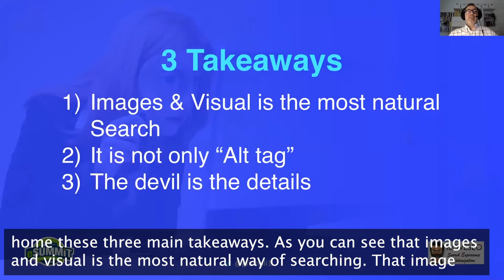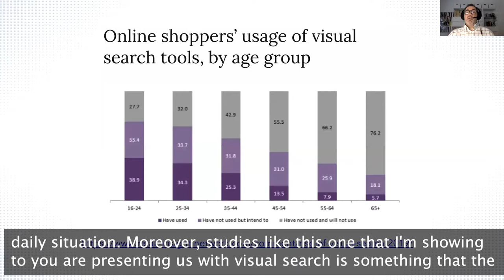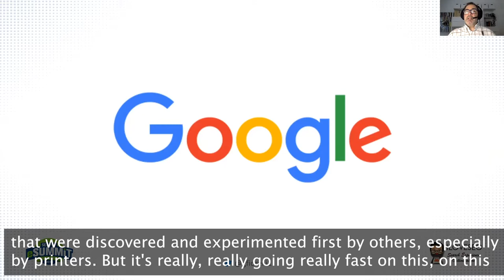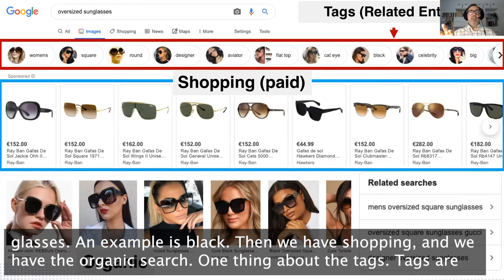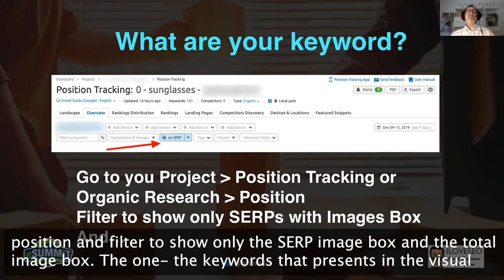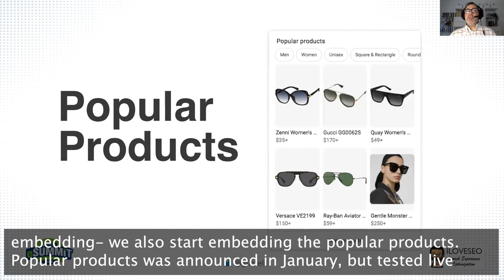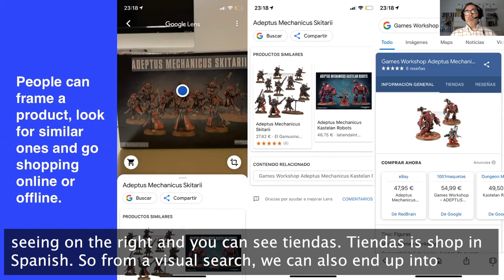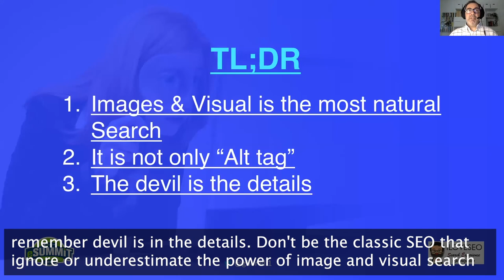Learn SEO for Images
SEO for Images; or See What You're Missing in Your Visual Search Strategy - SEJ eSummit 2020 Session presented by Gianluca Fiorelli of ILoveSEO.net

It's clear today that the visual aspect of communication and marketing has become increasingly important. Then why is SEO for images and the general concept of visual search still considered little more than a marketing nice to have?

Gianluca Fiorelli concisely demonstrates all the opportunities that you are missing out on, and which can increase your organic traffic of your website and product pages thanks to the correct use of images, their optimization, a precise implementation of structured data and more.

Discover the power of images, and find out how to get more and better organic traffic thanks to Google Search, Images Search, Google Lens, Photo and Assistant.